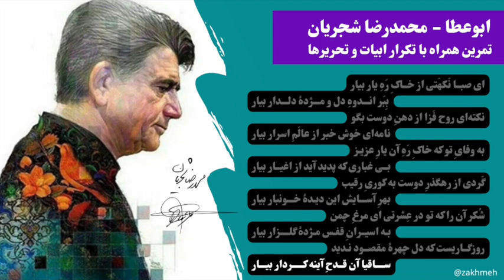استاد شجریان - تمرین ردیف ابوعطا - تکرار ابیات و تحریرها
ای صبــا نَکهَتی از خــاکِ رَهِ یار بیار
بِبَر انـــدوهِ دل و مـــژدهٔ دلـــدار بیار
نکته‌ای روح فَزا از دهنِ دوست بگو
نامه‌ای خوش خبر از عالَمِ اسرار بیار
به وفایِ تو که خاکِ رَهِ آن یارِ عزیـز
بــی غباری که پدید آید از اغیــار بیار
گَردی از رهگذرِ دوست به کوریِ رقیب
بهرِ آســـایش این دیـدهٔ خـــونبار بیار
شُکر آن را که تو در عِشرتی ای مرغِ چمن
بـه اسیــرانِ قفـس مـژدهٔ گلــــزار بیار
روزگــاریست که دل چهرهٔ مقصــود نـدید
ســــاقیا آن قــدحِ آینه کـــــردار بیـــار

«حافظ»